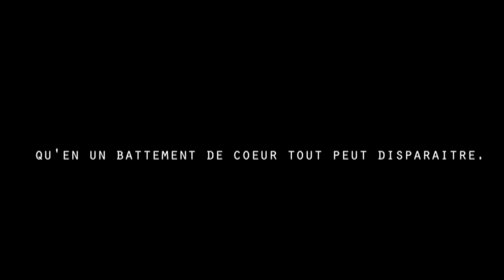Interview BARONESS (John Baizley & Pete Adams) + A Horse Called Golgotha (live)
interview: Mariexxme
cameras: Pascal Sitbon & Mariexxme
edit: Mariexxme
Translation: Mariexxme with Glad Stone Cherry & Sabine Barrakat
live cameras: Pascal Sitbon, Clémént, Amandine, Mariexxme
edit: Mariexxme